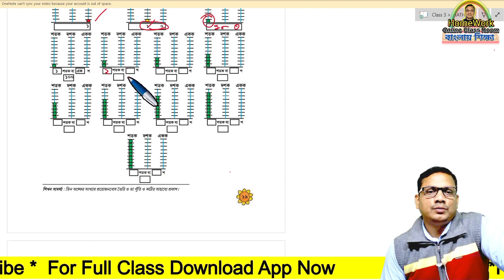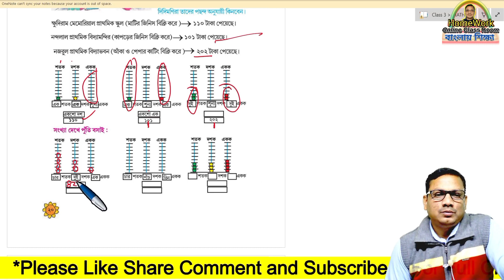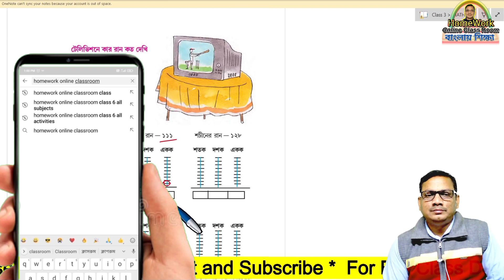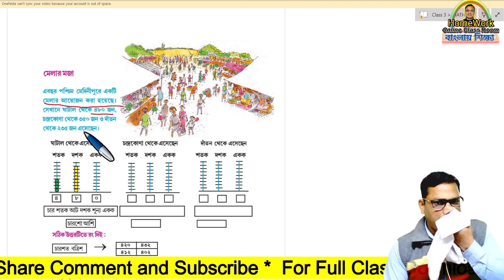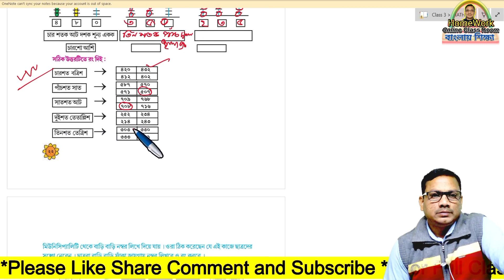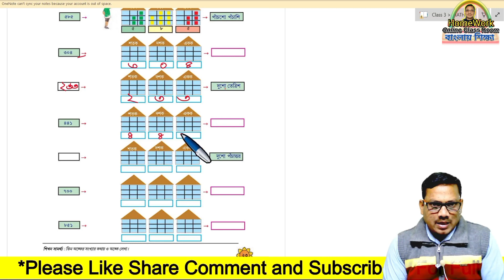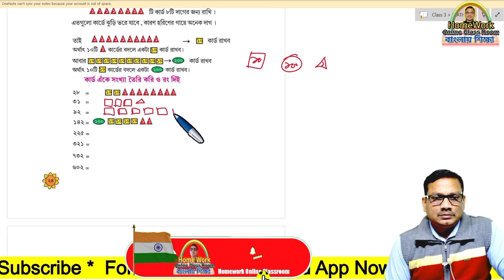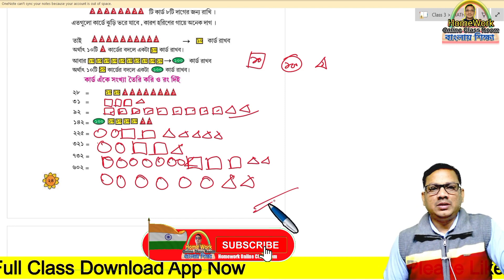WB Class 3 Math ।। Homework Online Classroom.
✅ In this video :WB Class 3 Math ।। Homework Online Classroom.
✔️ Class: WB Class 3 Math ।। Homework Online Classroom.
✔️ Language Used : Bengali
✔️ Subject: WB Class 3 Math ।। Homework Online Classroom.
✔️  Book Name : WB Class 3 Math ।। Homework Online Classroom.
✔️ Chapter:  WB Class 3 Math ।। Homework Online Classroom.
✔️ Topic Name: WB Class 3 Math ।। Homework Online Classroom.
✔️ Topics Covered in This Video: Introduction - WB Class 3 Math ।। Homework Online Classroom.
✔️📚👉 Important
✔️📚👉  Previous Video :
✔️📚👉  Next Video:

Thanking you
 Debdas Bhaskar
 Assistant Teacher
24, No Banshabati Topshil Primary school
➡️ Your Quaries:
debdasbhaskar
homeworkonlineclassroom
tuition free